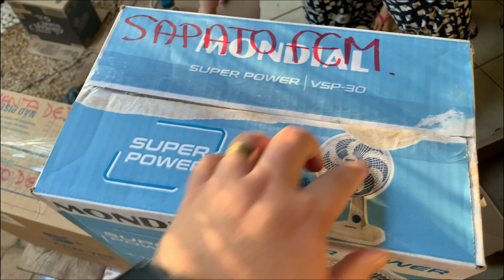FAZENDO DOAÇÕES PARA O RIO GRANDE DO SUL ‹ The Boreste Tv ›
Venha fazer parte dessa corrente do bem! Neste vídeo, compartilhamos nossa jornada de solidariedade, ajudando o Rio Grande do Sul com doações essenciais. De alimentos a roupas, água e produtos de higiene, cada gesto conta na reconstrução e apoio às comunidades afetadas. Junte-se a nós e inspire-se a fazer a diferença também. Juntos somos mais fortes!

‹ ADQUIRA OS NOSSOS PRODUTOS ›